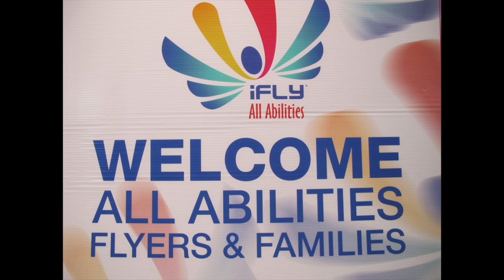Blowing League - 07 02 2017